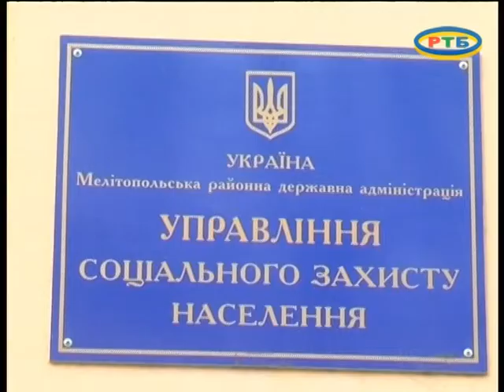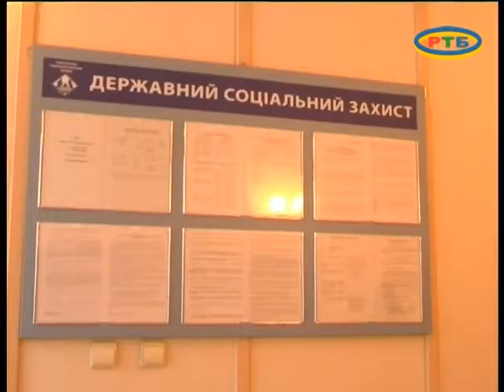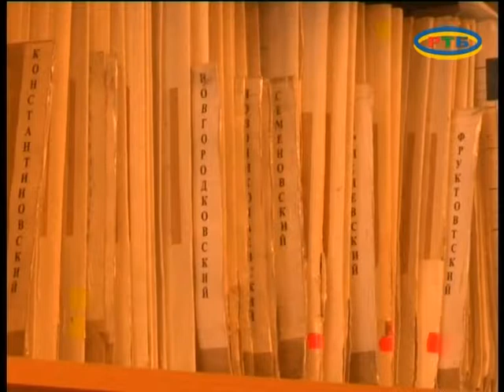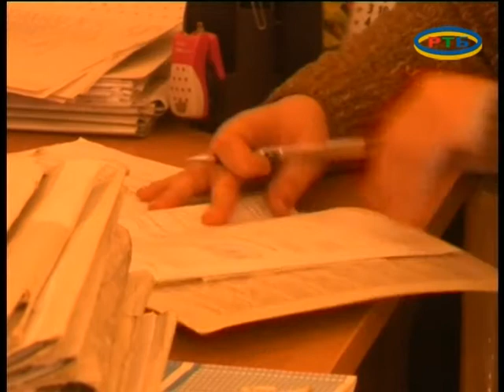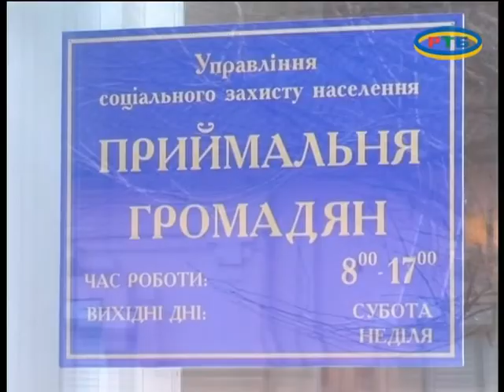ВЫПЛАТА СУБСИДИЙ В МЕЛИТОПОЛЬСКОМ РАЙОНЕ 03-2017